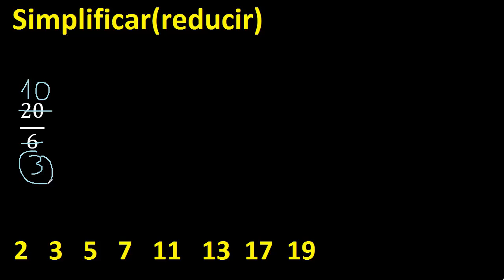simplificar 20/6 simplificado , reducir fracciones a su minima expresion